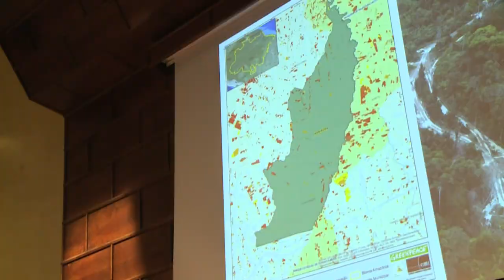Cultura ameaçada | AFP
Às vésperas do sínodo dedicado à defesa da Amazônia e de seus habitantes, um grupo de índios brasileiros participou de uma conferência em Roma. A cidade italiana foi palco de denúncias contra o governo federal e outras frentes religiosas.